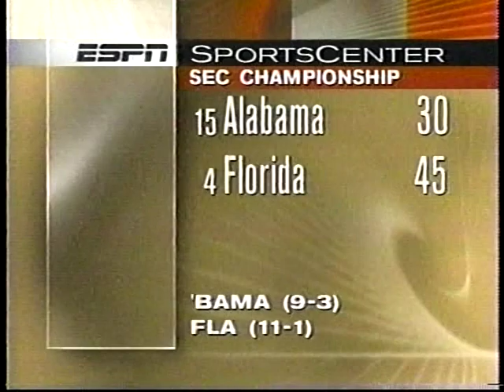1996 College Football Highlights December 7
Nebraska  vs  Texas   (Big 12 Championship)
Wyoming  vs  BYU   (WAC Championship)
Alabama  vs  Florida   (SEC Championship)
Army  vs  Navy